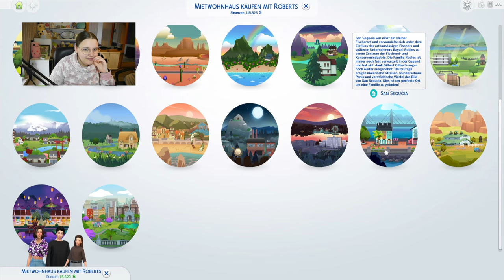Darauf haben wir lange gewartet! 😍 | Die Sims 4 Runaway Teen #39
In diesem Part von der Die Sims 4 Runaway Teen Challenge ziehen wir endlich in die Doppelhaushälfte in San Sequoia. Dabei lernen wir die Stadt und die Nachbarn kennen. Jetzt beginnt das Happy-Family-Gameplay! ♥

➡️ Origin-ID: muligurly